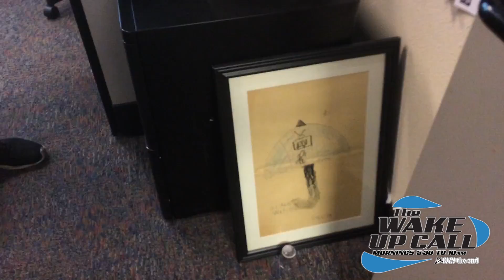Intern Kevin vs a Spider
Intern Kevin found and trapped a spider in the Wake Up Call's office. We filmed him releasing it back into the wild...